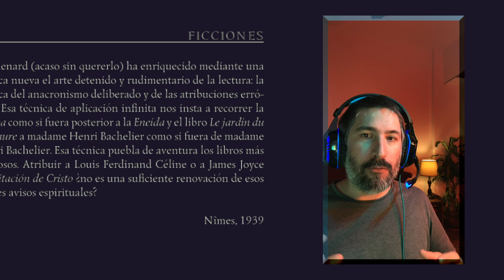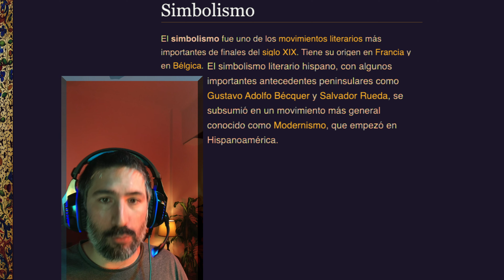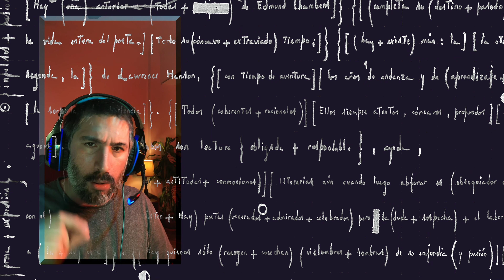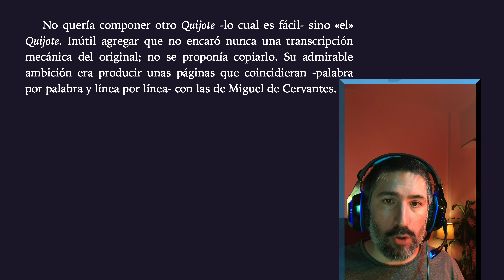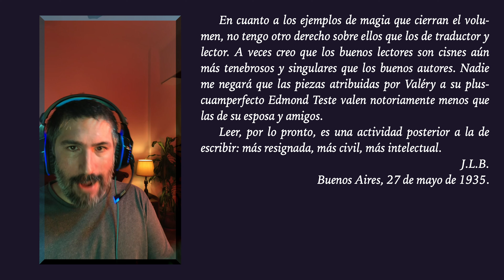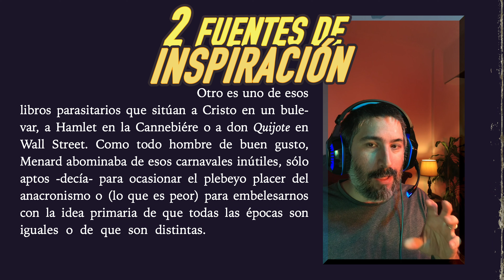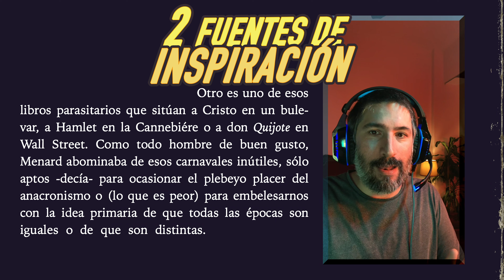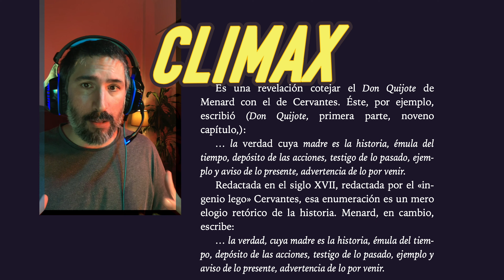PIERRE MENARD AUTOR DEL QUIJOTE - EXPLICACIÓN Y ANÁLISIS ⚠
PIERRE MENARD - ELIMINA tus dudas en 7 pasos - FICCIONES de BORGES

Si estás intentando entender PIERRE MENARD, AUTOR DEL QUIJOTE de JORGE LUIS BORGES, este video es para vos.

En él intento dar una explicación sencilla de todo lo que hace falta saber para entender el cuento, aparte de unas reflexiones sobre el SENTIDO DEL CUENTO y su lugar en la literatura, aparte de su relación con la MODERNIDAD y el SIGLO XX.